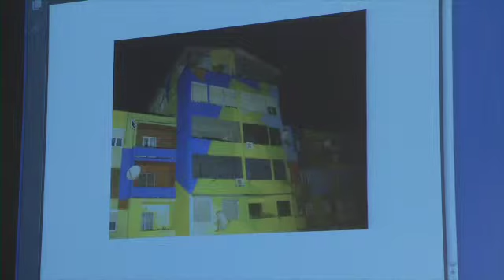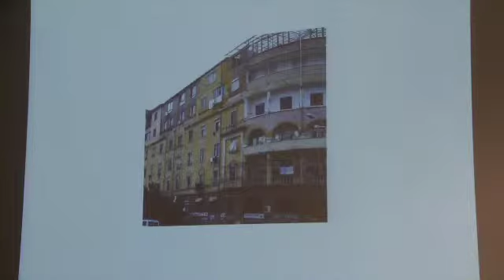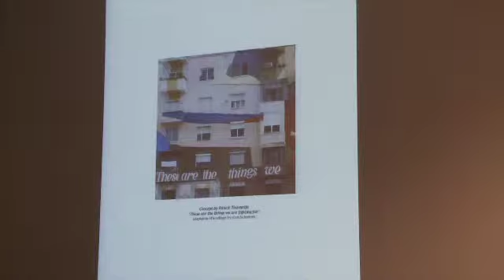Conversations | The Future of Artistic Practice | The Artist as Urbanist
Luc Deleu, Artist and Architect, Antwerp
Momoyo Kaijima, Architect, Atelier Bow-Wow, Tokyo
Anri Sala, Artist, Berlin
Stephen Willats, Artist, London
Moderator: Hans Ulrich Obrist, Co-Director, Serpentine Gallery, London